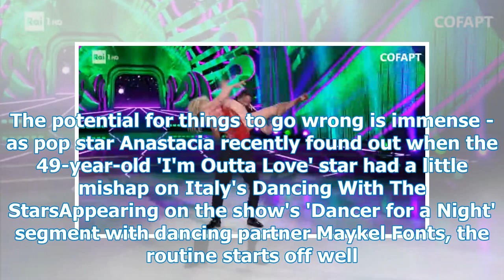Anastacia Suffers Underwear Mishap On Italy's 'Dancing With The Stars'